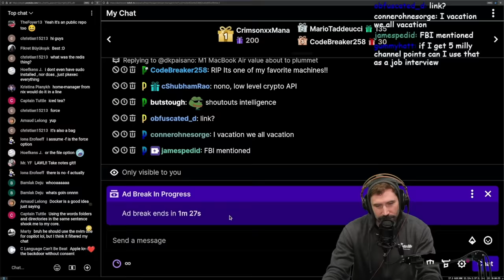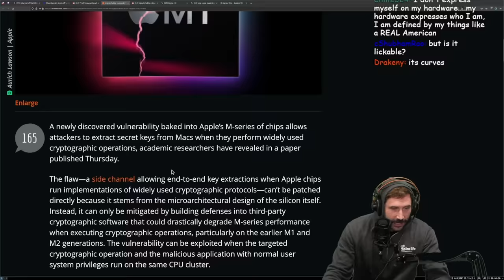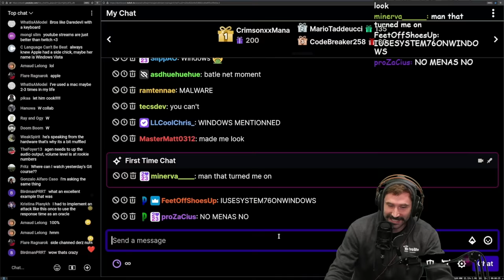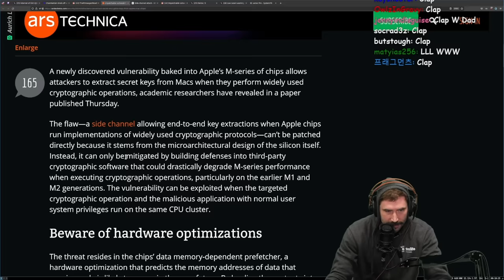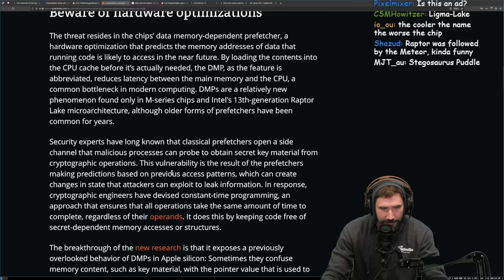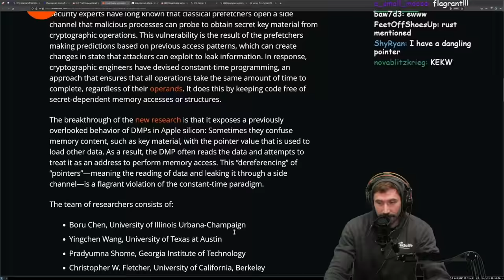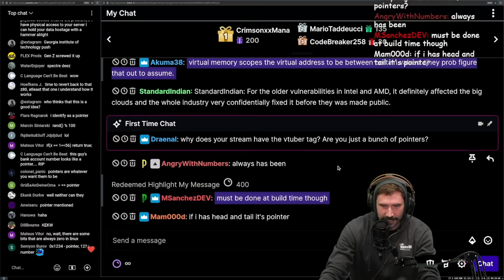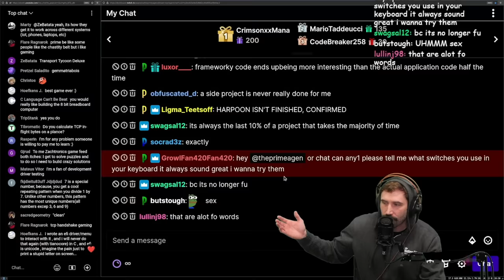Unpatchable Apple Exploit Found!!!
# Follow Low Level!